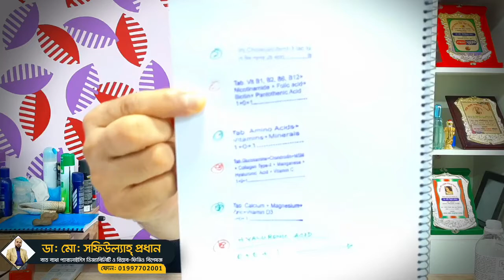আরে কোমররে, তোরে নিয়ে আমি চিন্তায় আছি | Causes, Treatment & Symptom of Back Pain